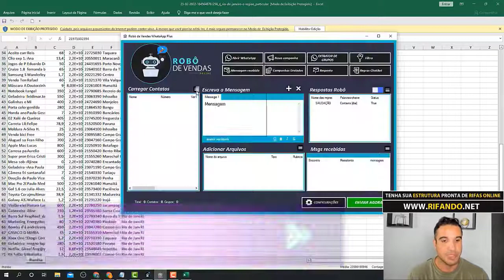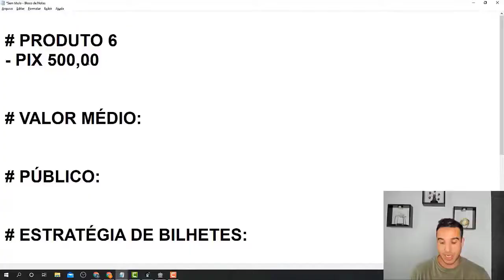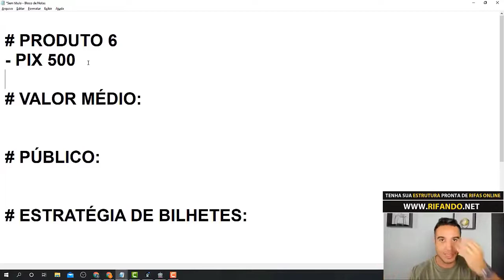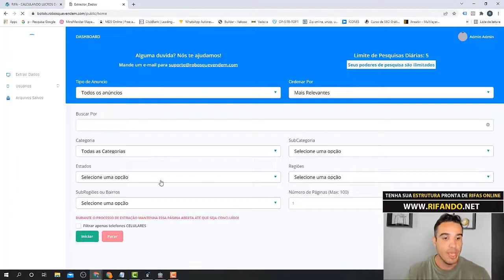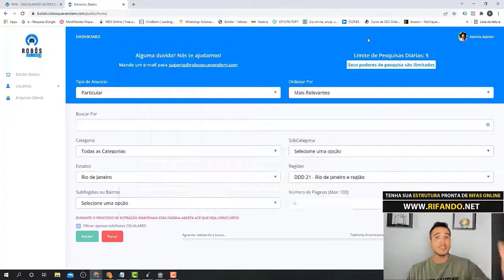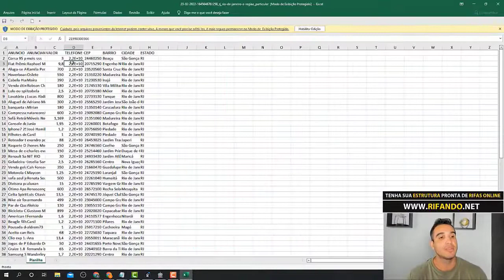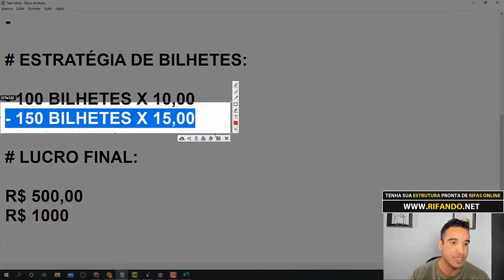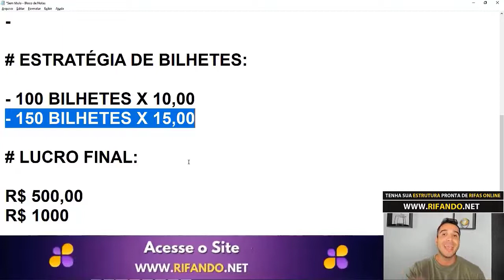💰 Como fazer Rifa Online de PIX de R$500,00 e ganhar R$1000,00 rapidamente